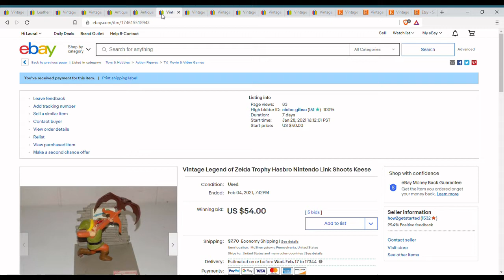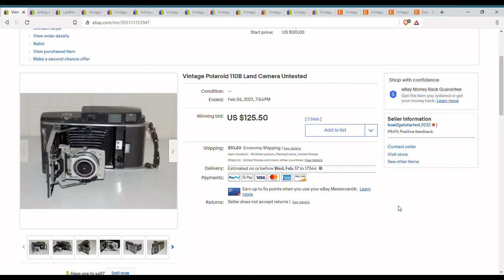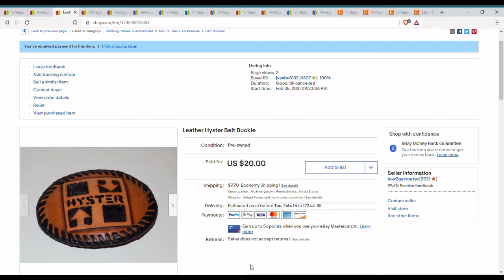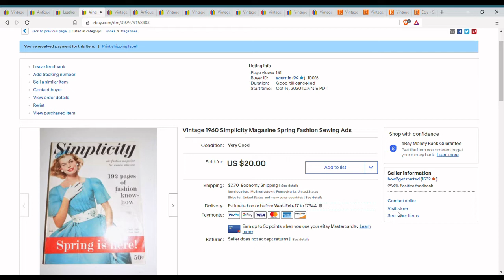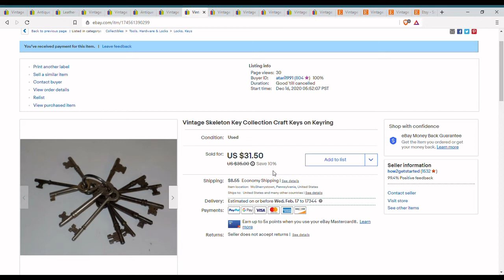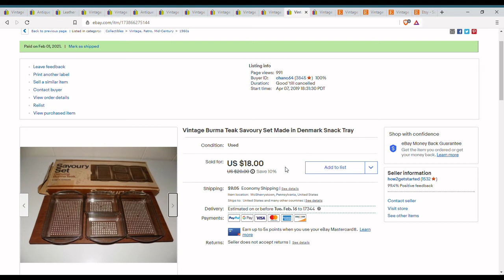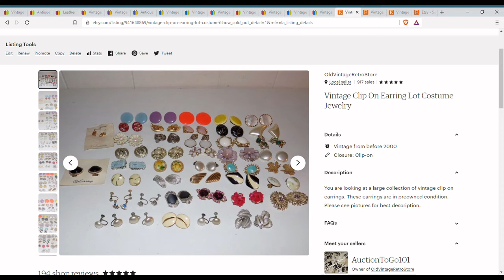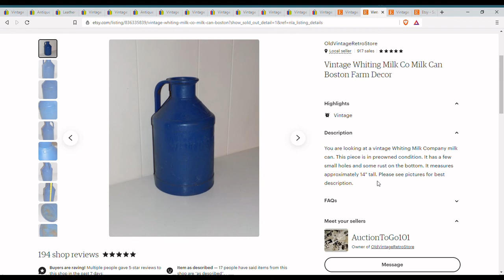What Sells Online Follow Up Compilation Video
Here's another what sells online follow up video.  This video has some awesome sales that I just had recently, with some not so awesome sales. None the less, I have been having an excellent time doing what I love, which is visiting estate auctions looking for vintage and antique items for resale.

00:00:00 Introduction
00:01:39 Polaroid 110B Land Camera
00:02:20 The Outcast Manufacturers  Book
00:03:31 Leather Belt Buckle
00:03:44 Vintage Simplicity Magazine
00:04:10  Polaroid SX-70 Timer
00:04:57  Nintendo Zelda Figure
00:05:36 Antique Skeleton Keys
00:06:25  A-Team Action Figure
Plus More
00:11:15  Conclusion

Send Mail To:
Dwight
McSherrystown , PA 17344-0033